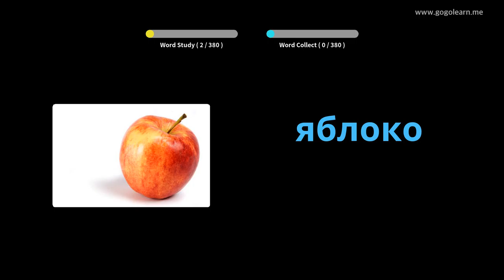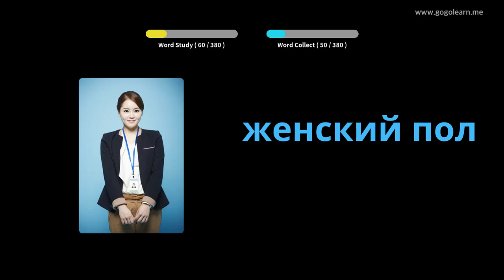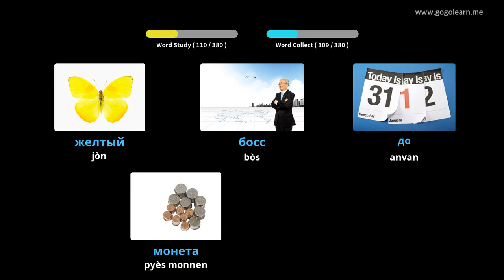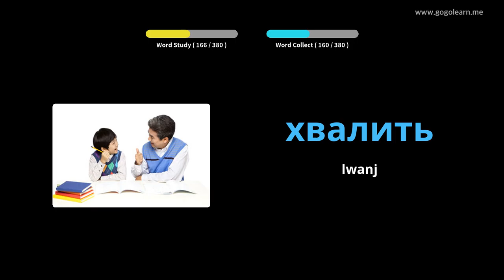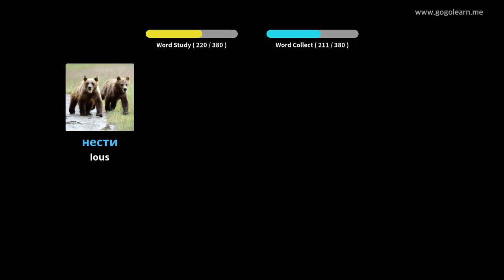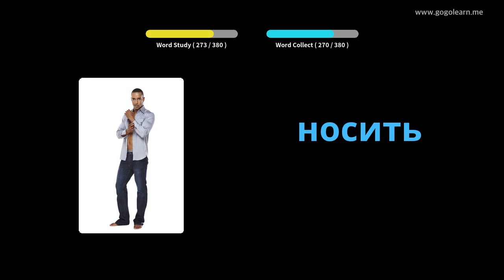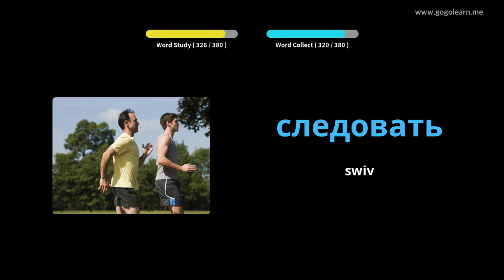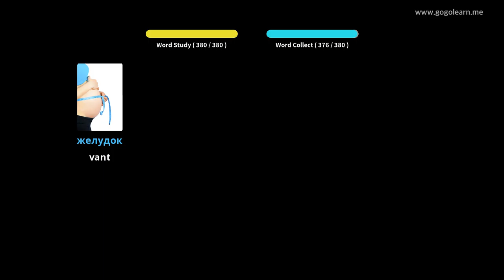Vokabilè Ris Debaz pou Timoun yo | Golearn